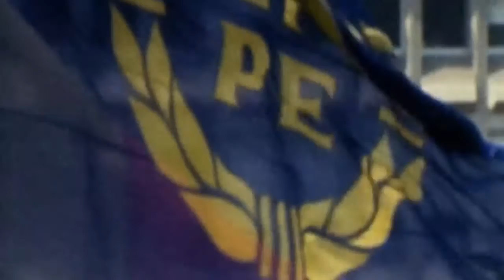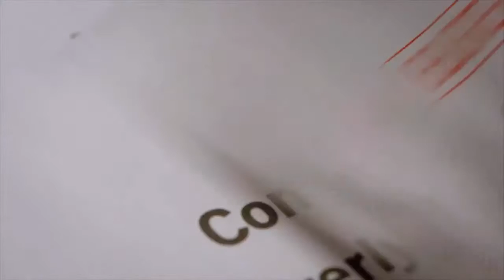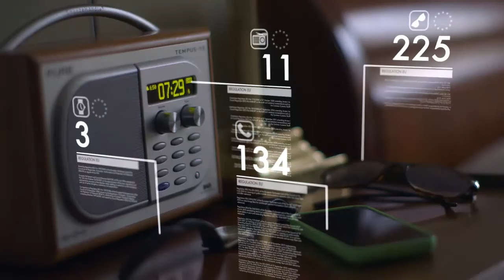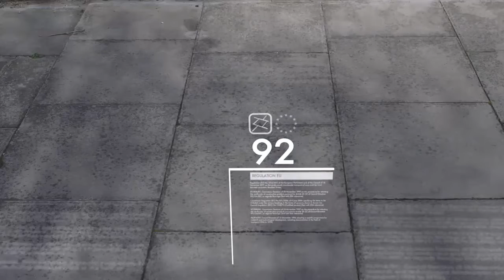The EU is about Controlling People for the benefit of Big Business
A segment from Brexit The Movie showing that the EU is about the politicians and bureaucrats controlling the "stupid little people" through regulations for the benefit of big corporations.  Big corporations love regulations, of course, because they can afford to meet these regulations while their smaller competitors can't.  No surprise then that corporations spend millions lobbying in Brussels.

Count how many EU laws cover the products used by people on a daily basis:
5 laws on pillow-cases
109 laws on pillows
11 laws on radio alarm clocks
3 laws on watches
134 laws on phones
225 laws on spectacles
10 laws on duvets
39 laws on sheets
65 laws on bathrooms (excluding the contents)
31 laws on toothbrushes
47 laws on toothpaste
172 laws on mirrors
91 laws on showers
118 laws on shampoo
454 laws on towels
36 laws on radiators
1,246 laws on bread
52 laws on toasters
84 laws on fridges
202 laws on juice
12,653 laws on milk
99 laws on bowls
210 laws on spoons
625 laws on coffee
556 laws on dogs
92 laws on pavements